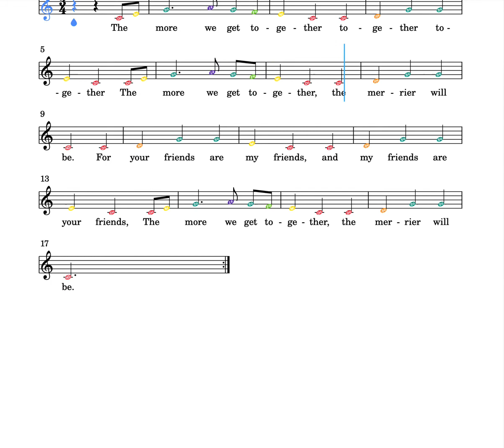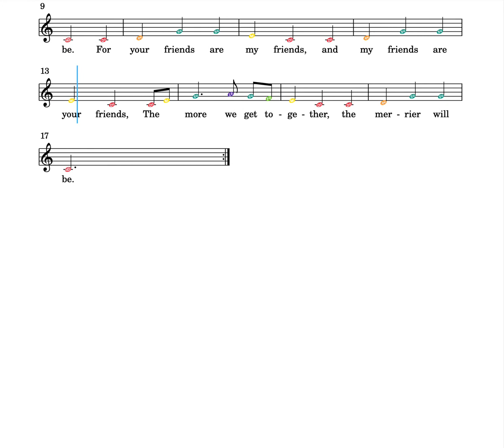The More We Get Together (with Solfege)